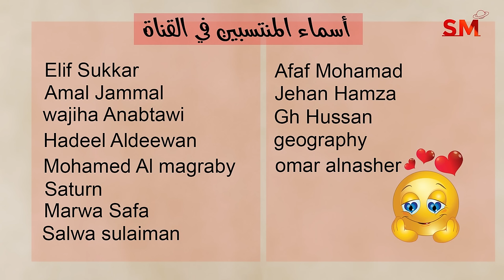توقعات الأبراج اليوم الثلاثاء 26 آذار مارس 2024 سعيد مناع